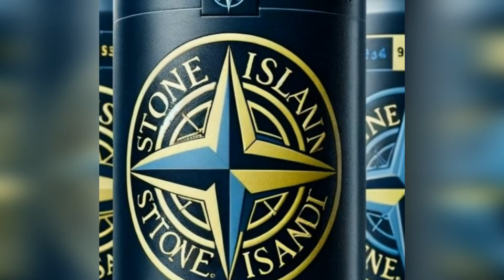which one would you choose?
All Variations in this Video are created by me Diego